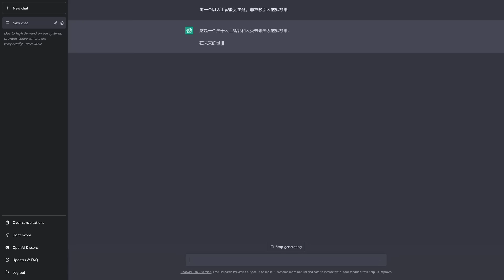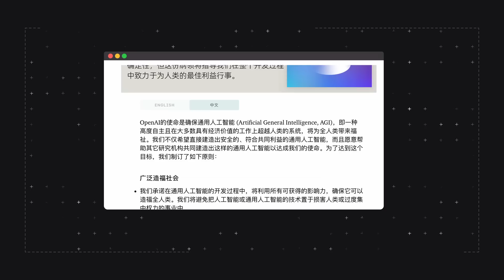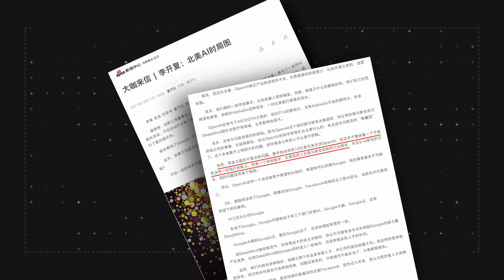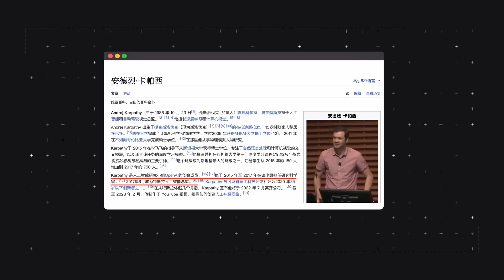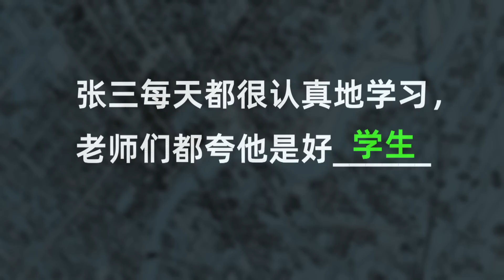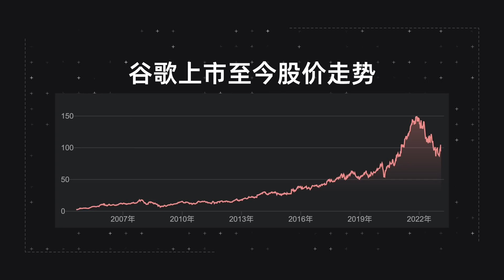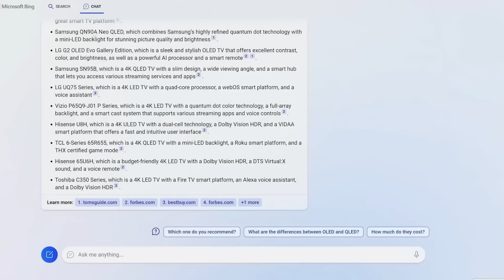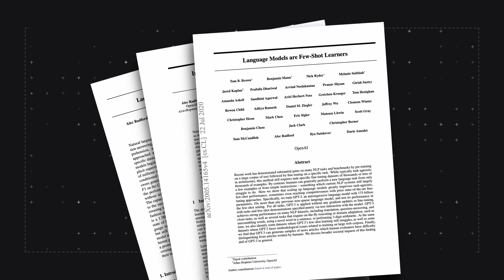ChatGPT诞生记：先捞钱，再谈理想｜OpenAI翻身史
ChatGPT 的背后是 OpenAI 这家公司，今天我们聊聊它的理想、成果与争议。

推特、微博、知乎、bilibili：林亦LYi

章节信息：
00:00 争议
00:43 强人工智能
03:21 理想与挑战
05:03 非营利的困境
10:39 Dota 2
12:52 GPT
15:31 赚钱
17:56 微软入局
21:33 初心能保持多久